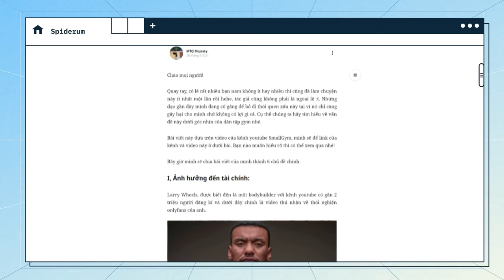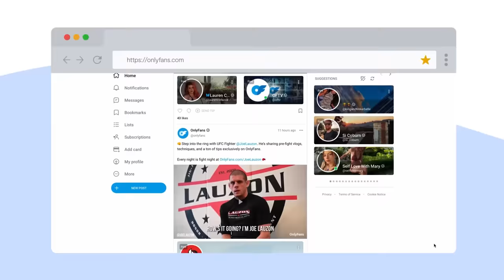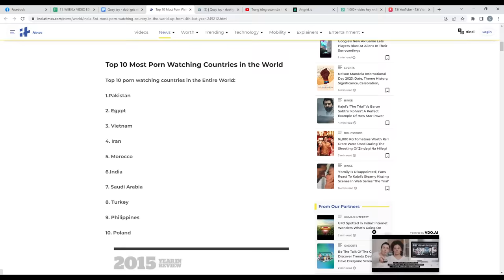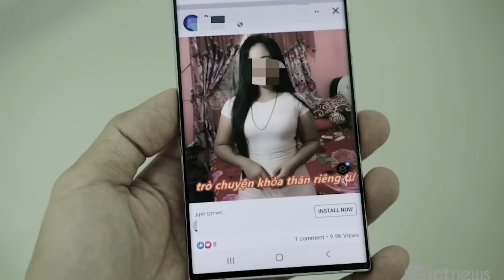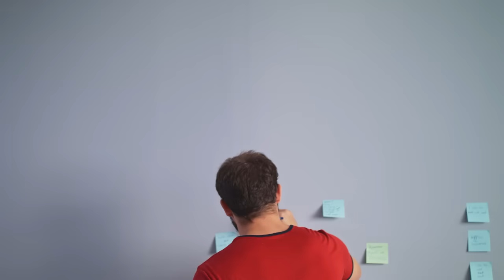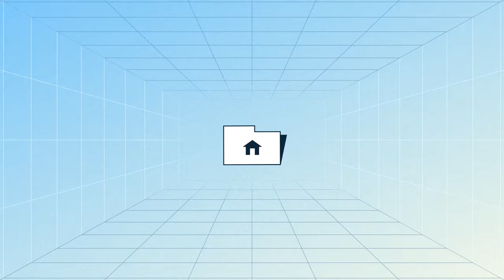Người tập gym QUAY TAY như thế nào? | MTQ Majesty | Khoa học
Vậy thì việc quay tay của những người đi tập gym sẽ trông như thế nào? Liệu thật sự đi tập gym sẽ giúp bạn thoát khỏi cám dỗ? Và làm thế nào để những người bình thường có thể cai nghiện thẩm du? Hãy cùng tìm hiểu trong bài viết Quay tay - dưới góc nhìn của người tập gym của tác giả MTQ Majesty đăng trên Spiderum nhé!
Ghé Nhà sách Spiderum trên SHOPEE ngay thôi các bạn ơi:
Nội dung:
00:00 - Start
02:11 - I, Ảnh hưởng đến tài chính
03:38 - II, Ảnh hưởng đến đời sống tình dục
04:25 - III, Sự cứu rỗi mang tên NoFap
05:29 - IV, Vấn đề quay tay và pỏn ở Việt Nam
06:37 - V, Có cách nào để bỏ quay tay không?
07:47 - VI, Lời kết

Bài viết: Quay tay - dưới góc nhìn của người tập gym
Được viết bởi: MTQ Majesty
Giọng đọc: Pinkdot
Editor: Nguyễn Sơn (wibU)